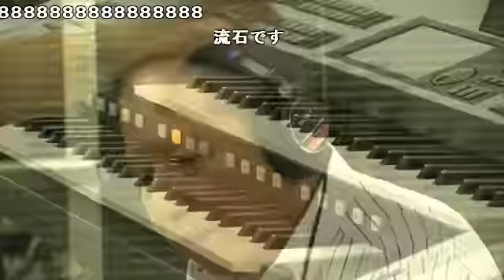【向谷実】沼アレンジ１時間弾き倒し 2017-09-27 [Minoru Mukaiya]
[Electone Ordan Play] ♪Promenade 9:58
同じ五反田のなかで、別のビルに引っ越した、音楽館からの配信。久々に西村さんが配信担当！ちなみに私も、お久しぶりの投稿です！
Delivery from Ongaku-kan, who moved to another building among Gotanda in Tokyo, the same. Mr. Nishimura who is a long time is in charge of broadcasting! By the way I am also posting for the first time in a while!
※トーク部分はニコ動でうｐ予定。
The talk part is planned to upload with Nico Nico video.
(演奏前部分 The part of the movie before playing.)※うｐ予定
(演奏後部分 The part of the movie after playing.)※うｐ予定
(もうこんな時間エレクトーンver)※うｐ予定
The Melody Title is "Already this time" Electone Organ ver.

‹【向谷実】マエストロニシムラによる安心安定の放送（弾き捨てあり♪）›より
【Minoru Mukaiya】 Maestro Nishimura's stable and secure broadcast (with improvisation)
◆配信URL (Broadcasting URL Page)◆